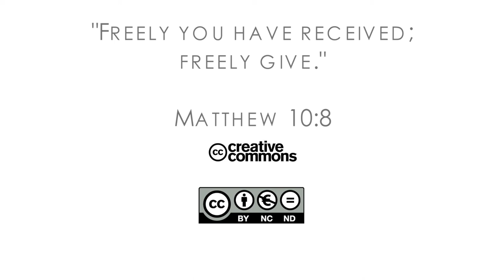18Q01 / 13 Seeking Three Signs